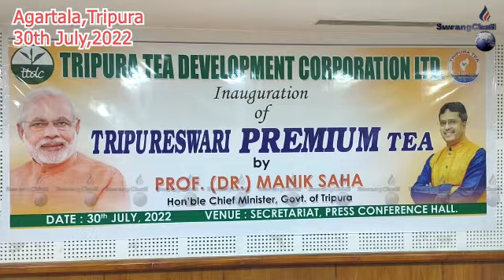II Tripureswari Premium Tea Chengsai Rwkha CM Dr. Manik Saha II